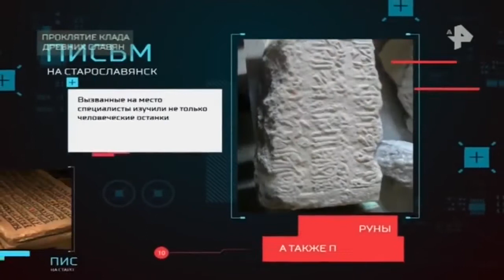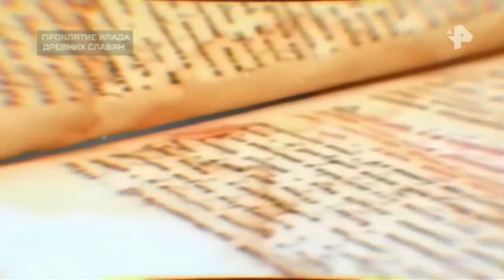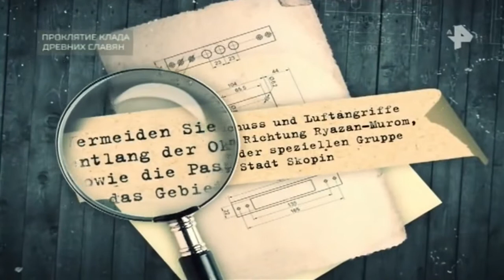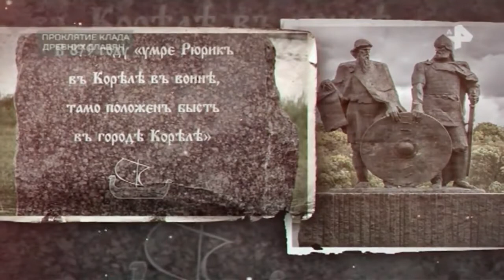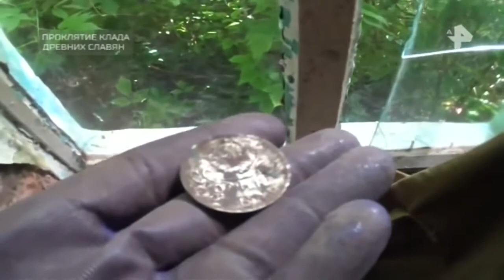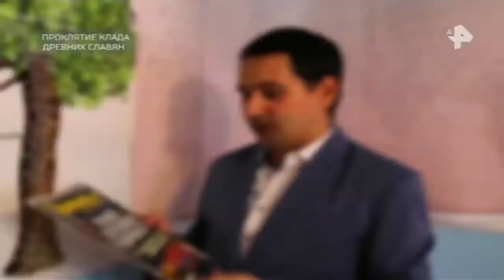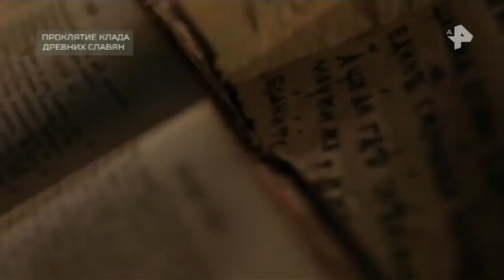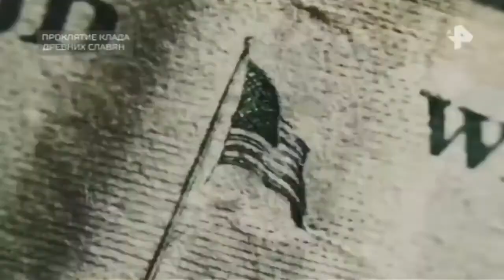Документальный проект. Выпуск от 29.06.2018. Проклятие клада древних славян